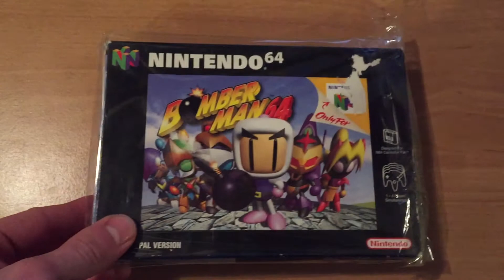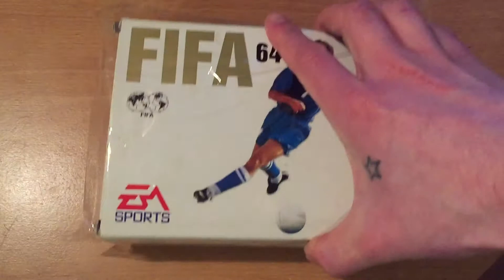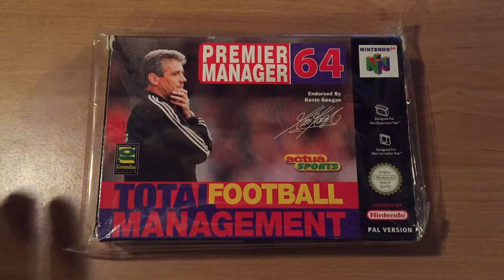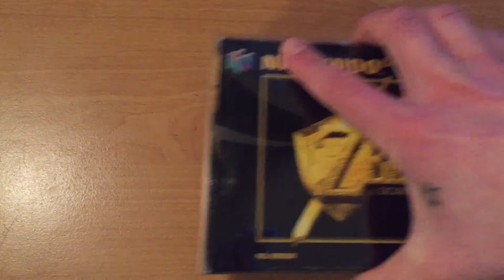JonDraine - 5th GEN N64 Video Game Collection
My entire N64 collection.

Music written by Jon Draine. (2014)